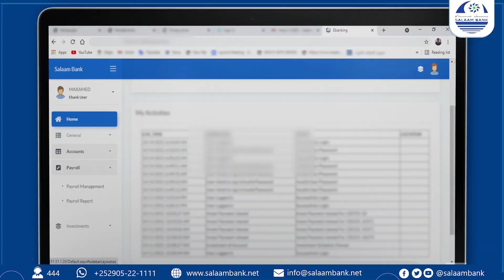"Manchester City Championka ha ruxdo nasiibka ka raagayna caawa dhankeeda ha aado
"Manchester City Championka ha ruxdo nasiibka ka raagayna caawa dhankeeda ha aado :-Qaar kamid shacabka magaalada Boosaaso oo si guul u rajeeyay Manchester City kulanka Finaalka ee caawa.